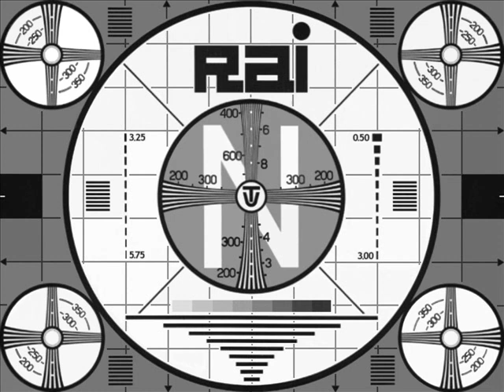Mario Molino - I sogni del mare / The song of the sea (1968)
Autore / Composer: Mario Molino
Single 45 RPM: Mario Molino - I sogni del mare / Operazione Beat (1968) - Beat Records BT 036
Chitarra elettrica / Electric guitar: Mario Molino
Accompagnamento / Backing group: I Beats + Franco De Gemini
Musica monoscopio RAI Canale Nazionale anni 60 e 70
RAI National Channel test card music of the 60's and 70's
Progetto di restauro / Restoration project: No.157
Video: Black and white 4/3 - 640x480
Audio: Enhanced mono